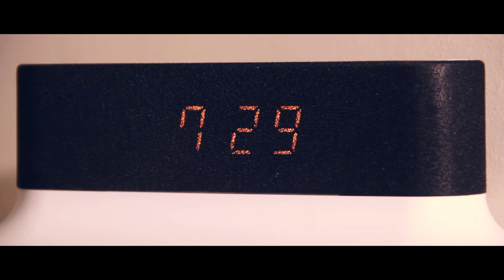Jenn Bostic - Missin' A Man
Directed by Mark Doyle